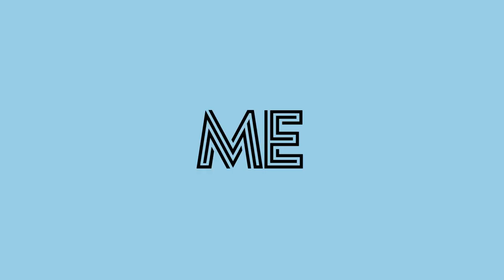THE FYX 090: Want to Be Happier & Healthier? Be Selfish—Especially the Morning with Michael Chernow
Michael Chernow is a Serial Entrepreneur, Restauranteur, Podcast Host and expert in the world of wellness, fitness and nutrition. Most recently, Michael founded and launched Kreatures of Habit, an in-your-face lifestyle and wellness brand, reimagining how you establish healthy habits in your life. After years in the restaurant business in NYC, he realized that his calling was to be of service in a more personal way, with the ability to impact more lives. Honoring his 17 years of sobriety by launching his newest venture, Michael’s goal with KOH was to create easily-accessible nutritional products that are rooted in adopting the positive habits that transformed his life, and allowed him to replace alcohol with the nutrition and fitness he needed.

Michael launched Kreatures of Habit because he wanted to share his belief in habits through his personal story of change, how our habits determine whether we are going to be successful in our personal and professional lives, just get by, or worse, be miserable. He’s a firm believer that every time we replace a bad habit with a good one, big or small, the greater a chance we have to live our best lives.

In this episode, Michael and Coach Krysta discuss:

- Fear: how powerful it is, how great of an equalizer it is, and how much it drives the decisions we make--or don't make--in life

- Finding freedom on the other side of fear

- Using selfishness as a super power

- The power of developing a morning routine--and detail Michael's own morning routine

- Why Michael created Kreatures of Habit and why oatmeal has been such an important pillar of his morning routine

- Habits and controlling the controllables

- Understanding that we all have the ability to make the "right" decision relative to what our goals and desired outcomes are

Follow Michael: ⁠@michaelchernow⁠

Follow Kreatures of Habit: ⁠@kreaturesofhabit⁠

Follow Krysta: ⁠@thekrystahuber⁠

Follow The Fitness FYX Team: ⁠@thefitnessfyx⁠

Follow the podcast: ⁠@thefyx.officialpod